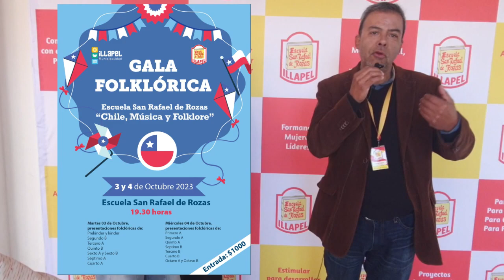NOTICIAS DAEM ESCUELA SAN RAFAEL INFORMA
Un nuevo espacio de la querida Escuela San Rafael de Rozas, donde la informamos acerca de sus actividades internas y abiertas a la comunidad.